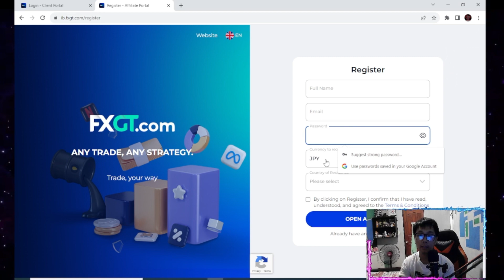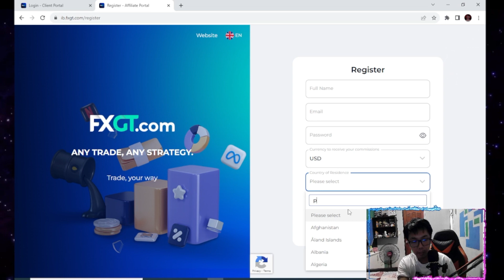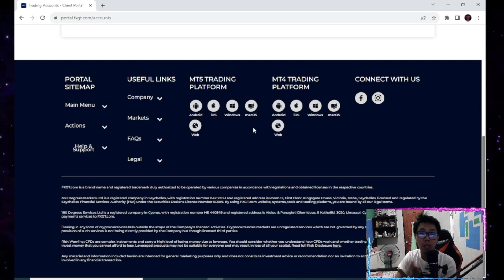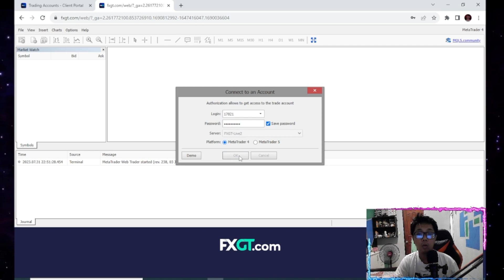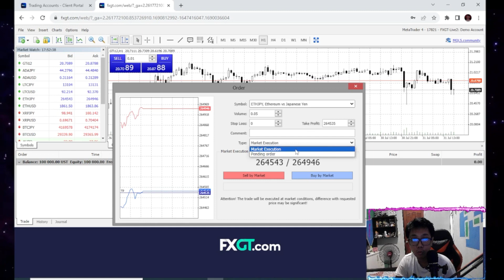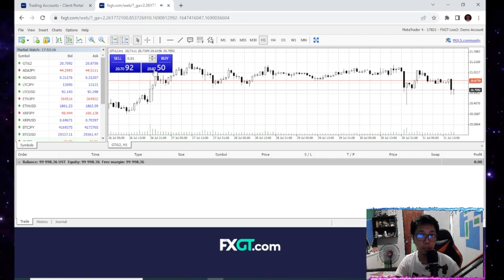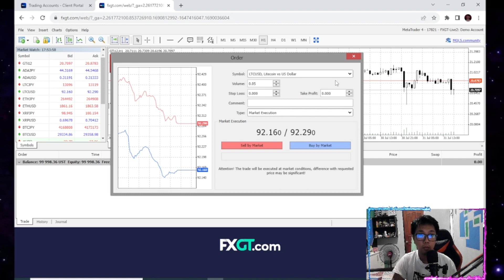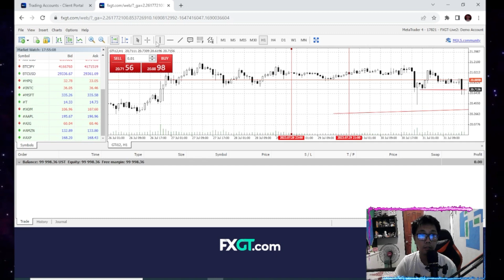FXGT - THE BEST BROKER IN THE WORLD ( TAGALOG ) FREE DEMO FOR TRADING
FXGT - ONE OF THE BEST TRADING PLATFORM

or @patrickbarcelita